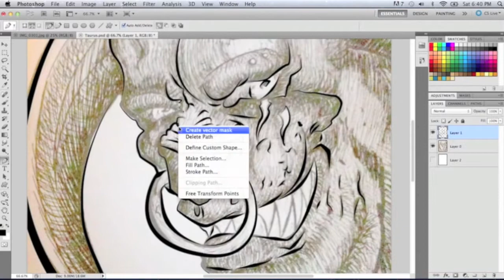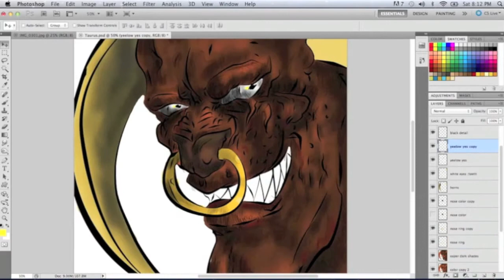Evil Minotaur Beast Drawing- Speed Drawing in Photoshop CS5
Me Drawing a Minotaur how imagined it. I always draw my images on paper then scan it into the computer to finish it off.